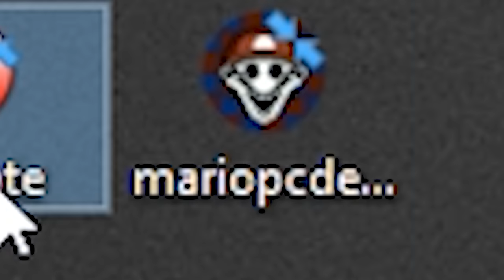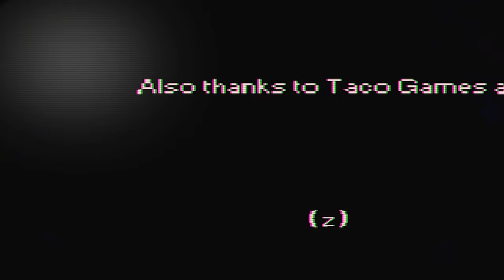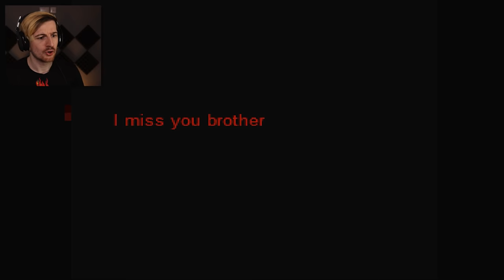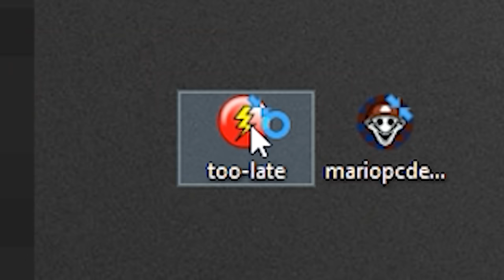MARIO.EXE & LUIGI.EXE GAMES ARE DISTURBING... (Mario '85 & Too Late.exe)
So I played Sonic.exe for the first time a few months back and as of late I felt like checking out some more .exe games! Today, I check out 2 EXE games based on both Mario and Luigi, those being called Mario '85 and Too Late.exe